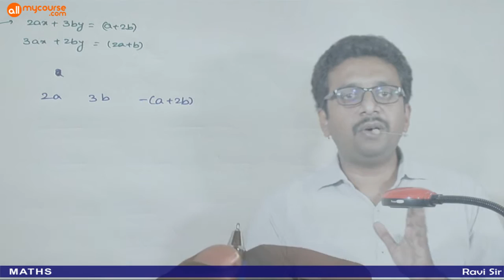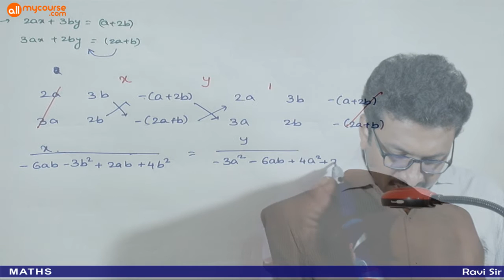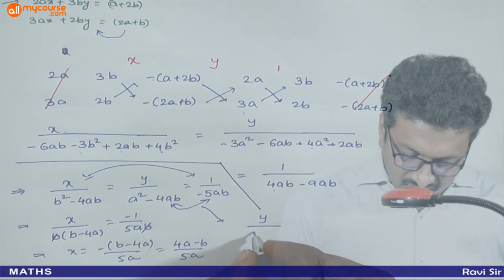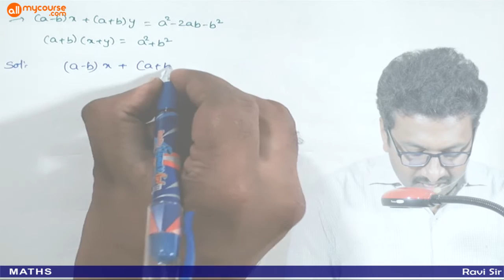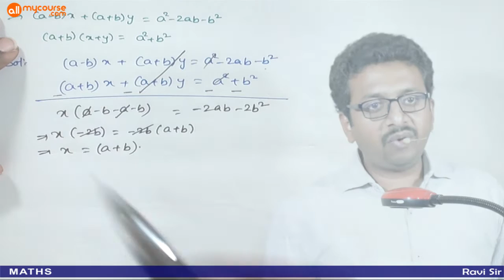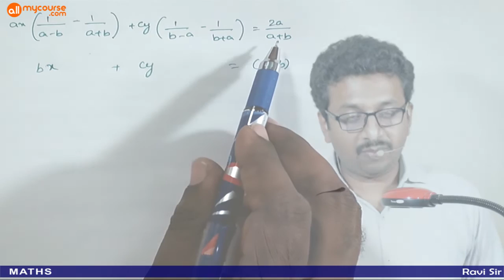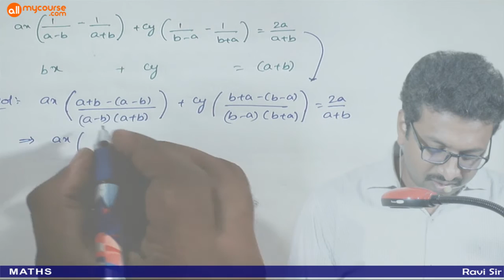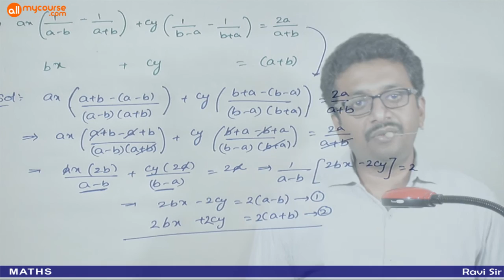11 Linear Equations